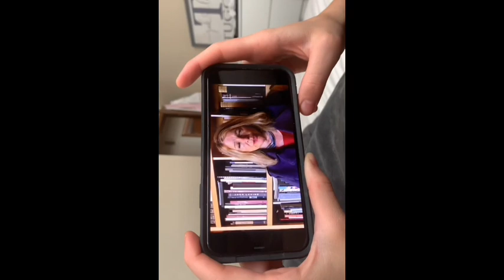Elle 6 months - 2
Elle sitting up, trying a lot of food, spending time with family